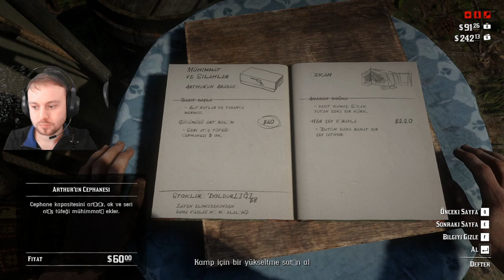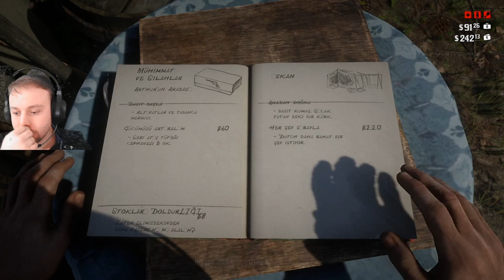Red Dead Redemption 2 - 7. BÖLÜM ÖDÜL AVCILARINI TEMİZLE (TÜRKÇE YAMA)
Amerika, 1899.

Artur Morgan ve Van der Linde çetesi kaçıyor. Federal ajanlar ve ülkenin en iyi ödül avcılarının amansız takibi altında çete üyeleri hayatta kalabilmek için soyguna, yağmaya ve dövüşmeye devam ederek Amerika'nın kalbindeki çetin toprakları geçmek zorunda. Bu süreçte iç çatışmaları da iyice derinleşen çete artık dağılmanın eşiğine gelirken Artur da zor bir seçimle karşı karşıya: onu yetiştiren çeteye sadık mı kalacak yoksa kendi ideallerinin peşinden mi gidecek?

TÜRLÇE ALTYAZI